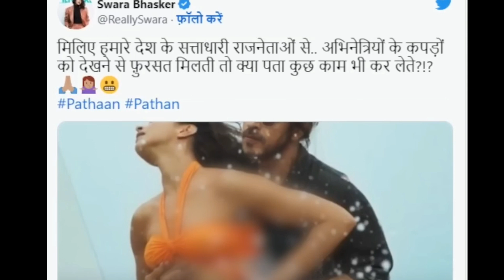Top 10 indian movies 2022 | best movies 2022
A2 Motivation {YT Family}  Motivation and Amazing fact video

ऐसी ही लेटेस्ट वीडियो देखने के लिए बने रहे हमारे चैनल पर 👀

Thanks for your support A2 Motivation {YT Family}